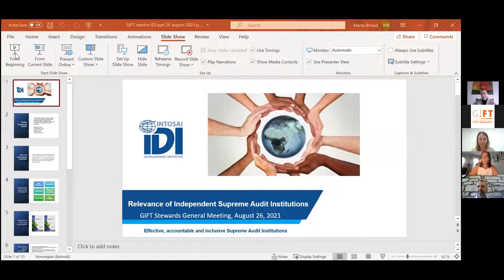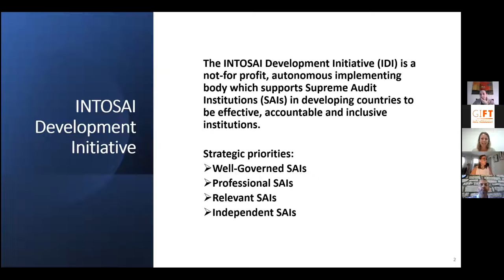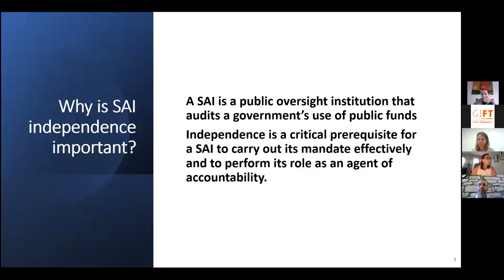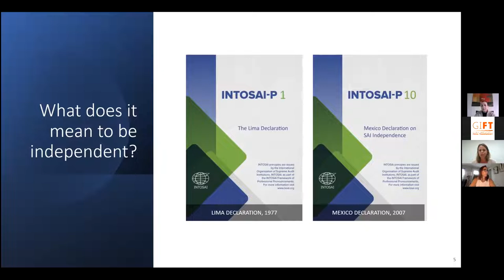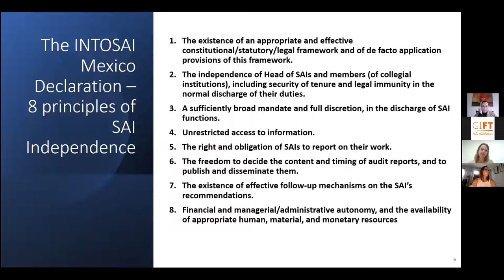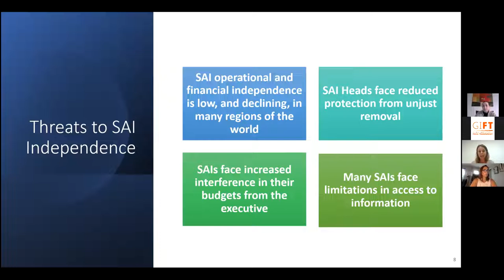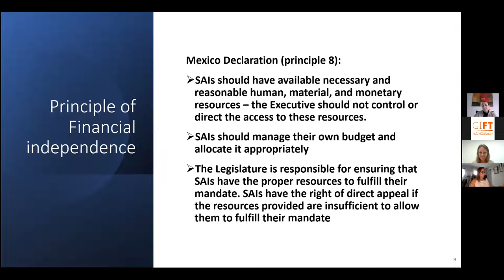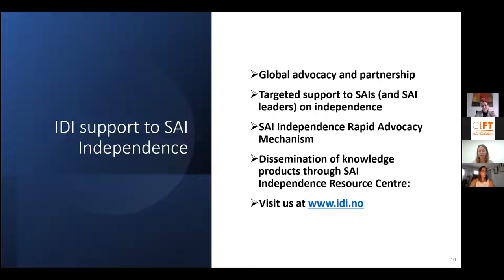[SGM 2021] [ENG] Role of Independent Supreme Audit Institutions | August 26, 2021